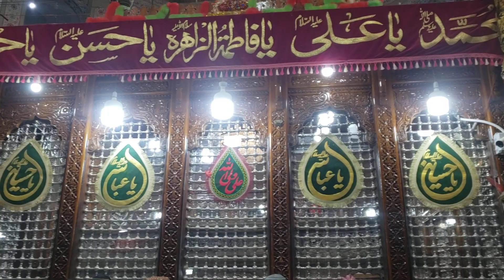میلا شہباز قلندر فریدی